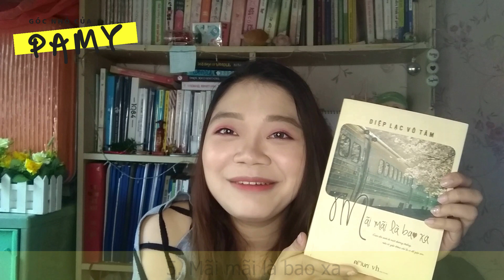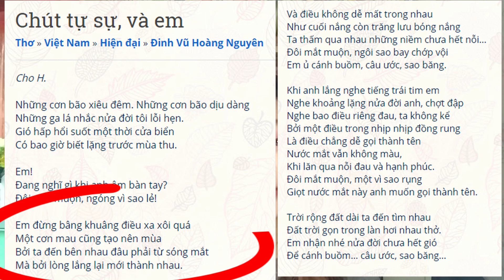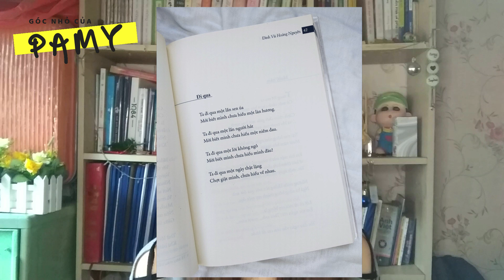NHỮNG CUỐN SÁCH MÌNH ĐÃ ĐỌC TRONG THÁNG 5 ♡ TỔNG KẾT SÁCH THÁNG 5 ♡ Góc nhỏ của Pamy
NHỮNG CUỐN SÁCH MÌNH ĐÃ ĐỌC TRONG THÁNG 5
TỔNG KẾT SÁCH THÁNG 5

Tháng 5 qua cũng được cả nữa tháng rồi vậy mà giờ mình mới nói về những cuốn sách mình đã đọc. Có nhiều cuốn hay lắm đấy các bạn hãy xem đến cuối video nhé.

⭐️ Những điều mà mình nhắc tới trong video ⭐️
The most dangerous game – Richard Connell
Trưởng thành sau ngàn lần tranh đấu – Rando Kim
Ăn gì cho không độc hại – Pha Lê
The subtle art of not giving a F*ck – Mark Manson
Mãi mãi là bao xa – Diệp Lạc Vô Tâm
Có một phố vừa đi qua phố - Đinh Vũ Hoàng Nguyên

⭐️ Một chút về mình⭐️
Hello Bookie♡ Mình là Phương Anh hay mọi người còn gọi mình là Pamy♡
Chào mừng các bạn đã đến với góc nhỏ của một chú mọt 💋💋💋
Channel của mình sẽ không chỉ nói về sách và những chuyện liên quan mà mình còn muốn nói về văn hóa đọc cũng như những điều hay ho khác nữa.
Mình đây xin phép đưa mọi người đến xứ sở những điều mà chính mình cảm thấy kì diệu ✨🌈☀️💥

✨Chúc các bạn luôn hạnh phúc và thật vui tươi ✨